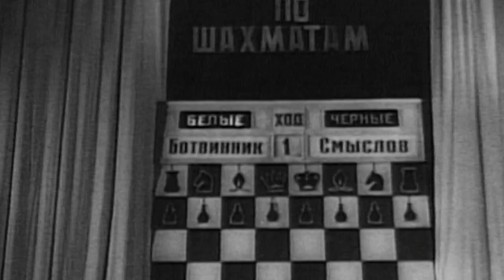Studená válka na šachovnici (17.5.2023 ve 20:25 na CS MYSTERY)